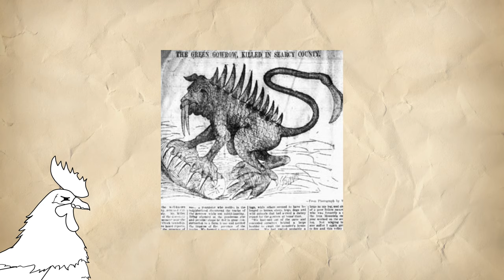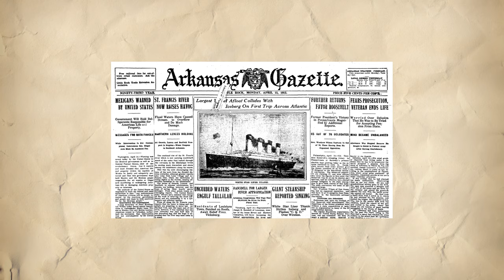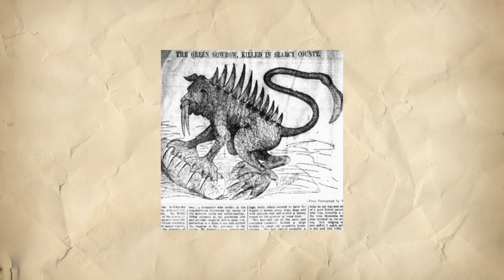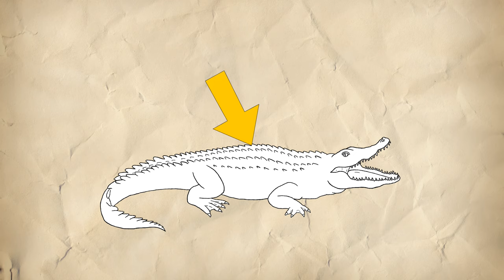Monsters Dissected: Fillyloo or Gowrow - Definitely Probably a Myth Maybe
In this episode of Monsters Dissected I investigate the Fillyloo, otherwise known as the Gowrow. An ancient American lizard or dragon, which became a cryptid of sorts in the 1800s through some tall tales of the era.

Two of the detailed pieces of the Fillyloo were drawn by TheStarBear.

Photos were downloaded from Unsplash, captured by the following creators: Andy Holmes; Ciocan Ciprian; Dušan Smetana; Gilles Rolland-Monnet; Ivan Hutomo; Jen Theodore; Jenny Caywood; Ozark Drones; Rajeevan MSN; Simon Watkinson; and Wolfgang Hasselmann.

Sound effects were downloaded from freesounds, recorded by the following creators: jacobalcook; augdog; katavlogsyt; edsward; jg-booysen; richardemoore; and skkreativ.